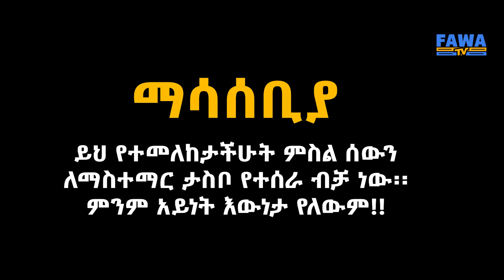🛑ጉድ ነው የአህያ ስጋ ስትሸጥ የሆነውን ተመልከቱ!!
ዛሬውኑ ሰብስክራይብ በማድረግ የፋዋ ቲቪ ቤተሰብ ይሁኑ!
በየዕለቱ የምንለቃቸው የተመረጡ ዝግጅቶቻችን እንዲደርሷችሁ የደወል ምልክቷን መጫናችሁን አትርሱ!